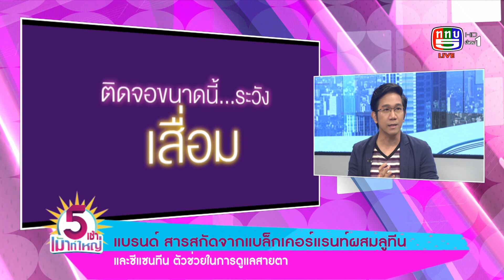(2/3) 5 เช้าเม้าท์ใหญ่ | แบรนด์ สารสกัดจากแบล็คเคอร์แรนท์ผสมลูทีนและซีแซนทีน | 14 ม.ค.63